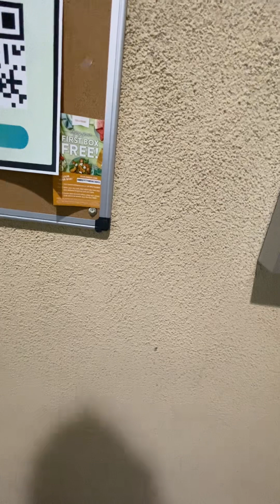Asmr walking#117 at night